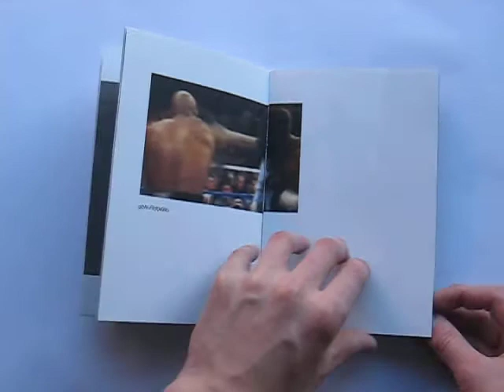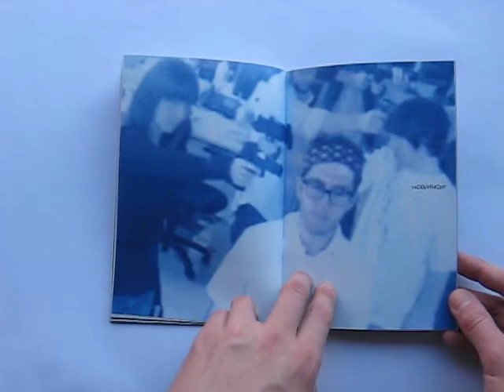Zine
Zine - conceptual violence+youtube - KASK 2011